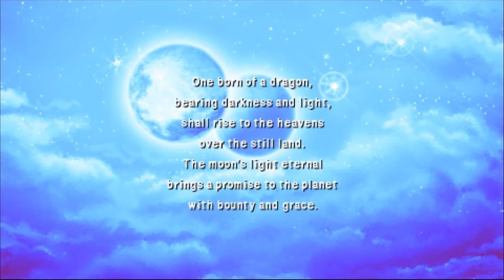Let's Play : Final Fantasy IV (PSP) - #9